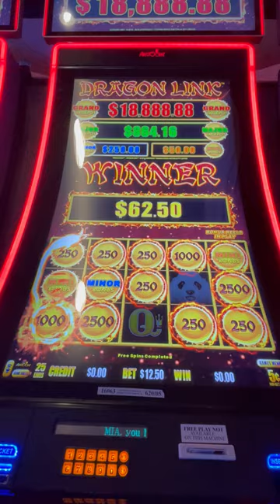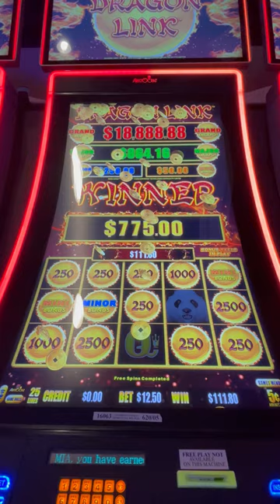How To Win Playing Slots 🎰 👍